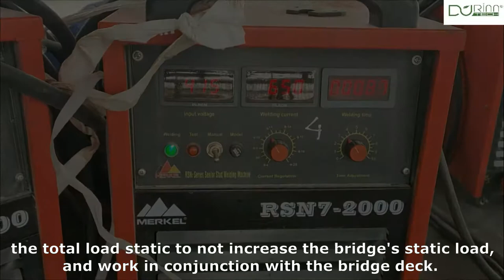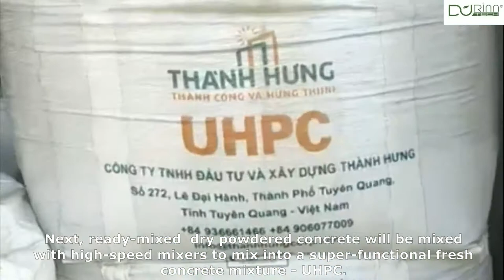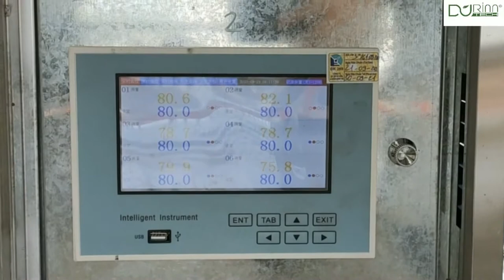Tìm hiểu về thi công UHPC trên mặt cầu Thăng Long